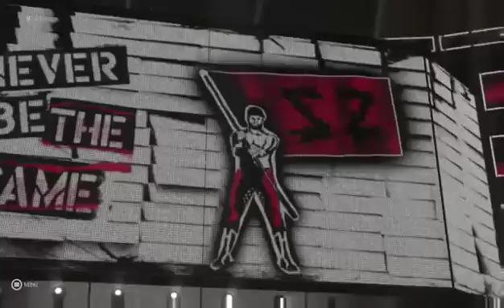Wwe2k19 new eras ep 39